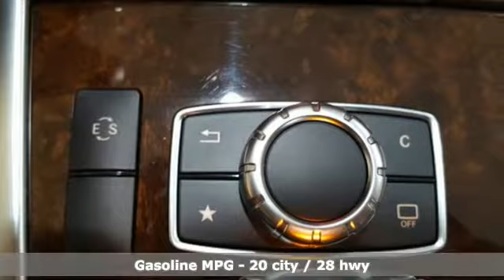Used 2016 Mercedes-Benz E-Class Lynnwood WA Seattle, WA L3665P - SOLD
Year: 2016
Make: Mercedes-Benz
Model: E-Class
Trim: E350 Sport
Engine: 6 Cyl. 3.5 L
Transmission: Automatic
Color: Polar White
Interior: Silk Beige/Espresso Brown
Stock #: L3665P
VIN: WDDHF8JB4GB189286
Low Miles, One Owner, Navigation, Rearview Camera, KEYLESS-GO, Enhanced Sound System, Blind Spot Assist! The warranty on this E350 has yet to start! Full Factory Warranty 4yr / 50,000 miles remains.This is a beautiful White E350 4MATIC with Silk Beige MB-Tex and accented with Burl Walnut Wood Trim. It is a one* owner vehicle with no accidents or damage reported to CARFAX. It is nicely equipped with: Polar White paint, Silk Beige MB-Tex, Burl Walnut Wood Trim, Premium 1 Package $4,180: COMAND(R) System with Navigation, Power Rear-Window Sunshade, SiriusXM Radio w. 6 mos. service, COMAND Navigation, Multi-Year Update, Power Folding Mirrors, Split-Folding Rear Seats, Mirror Package, All-Season Tires (Std.), Illuminated Star $550, Wheel Locking Bolts $140, Rear Deck Spoiler $350, Comfort Box $290, Rearview Camera, PARKTRONIC (with Advanced Parking Assist) $970, 3-Spoke Sport Steering Wheel $260, Sport Package: Lowered Sport Suspension, Sport Bodystyling, Radiator grill with central star, KEYLESS-GO Package: Hands-Free Access, Electronic Trunk Closer $900, KEYLESS-GO, Beige Roof Liner, 18-Inch AMG Wheels $500, harman/kardon LOGIC7 Surround Sound System, Heated Front Seats, Lane Tracking Package: Blind Spot Assist, Lane Keeping Assist $875. *TOTAL $65,540*

Address:
17800 Highway 99